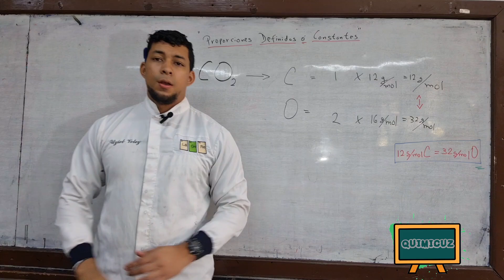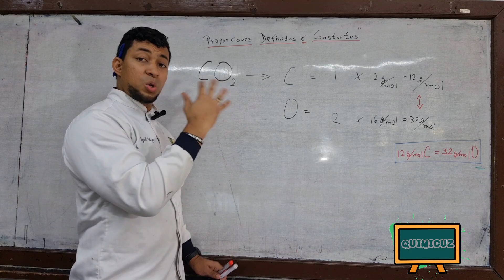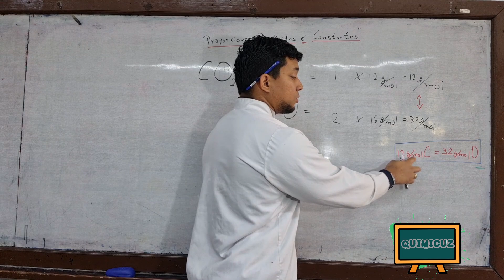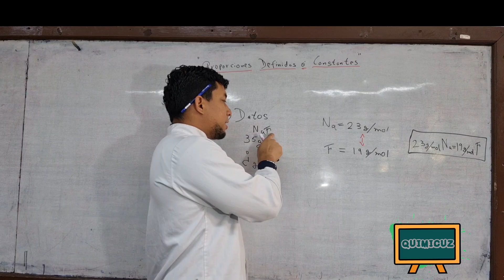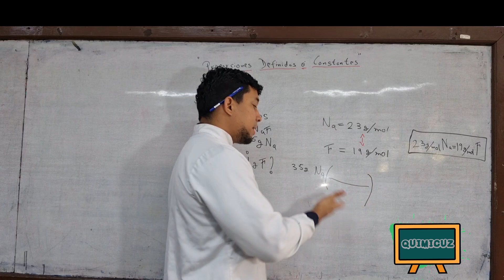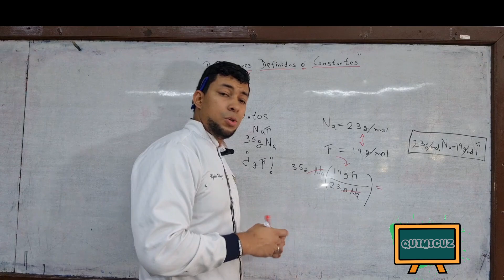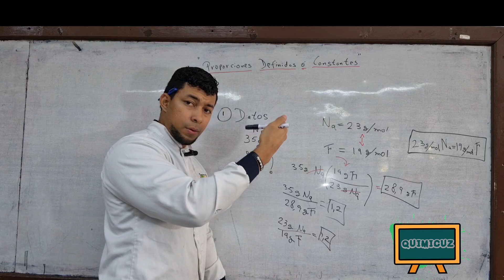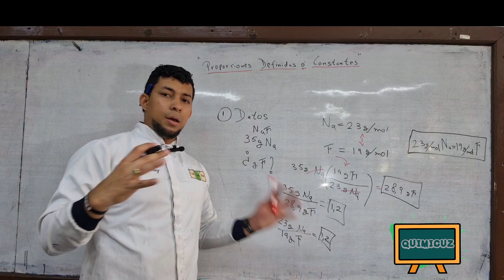Ley ponderal #2 - Proporciones Definidas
La ley de las proporciones definidas, también conocida como la ley de las proporciones constantes, establece "que los elementos individuales que constituyen un compuesto químico están siempre presentes en una proporción fija" (en términos de su masa). Esta proporción no depende de la fuente del compuesto químico o del método a través del cual se preparó.